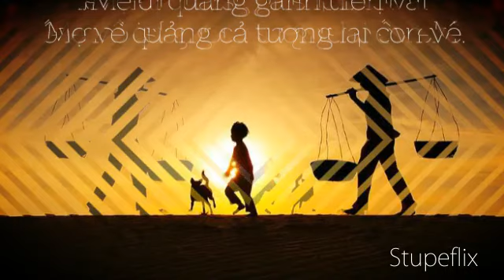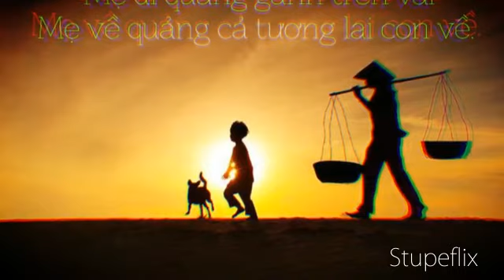Điệu Chèo Dâng Mẹ- SL: Mai Văn Lạng- TB: An Nguyen